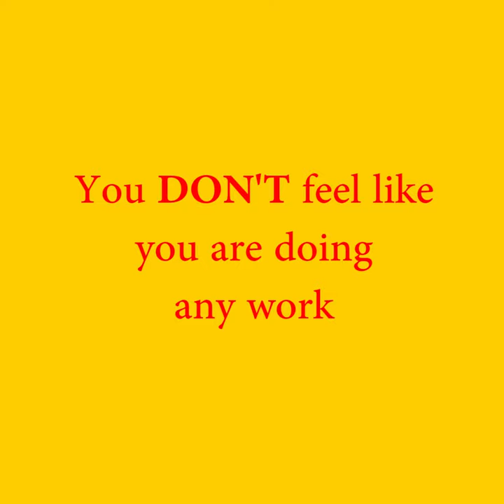SERA Cyprinopur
Sebuah kolam ikan disuatu tempat akan menciptakan pesona tersendiri.
Terutama bila kolam tersebut terawat dengan baik dengan ikan-ikan yang sehat di dalamnya

Namun kolam adalah sebuah wadah terbuka yang rentan menerima serangan apapun dari luar termasuk juga serangan-serangan dari dalam.

SERA Pond Cyprinopur
- Water Conditioner
- Preventif & Curative semua penyakit umum di kolam. Akan senantiasa menjaga dan memeliharanya buat anda, bahkan dengan kemudahan menggunakannya Anda tidak akan merasa melakukan suatu pekerjaan apapun.